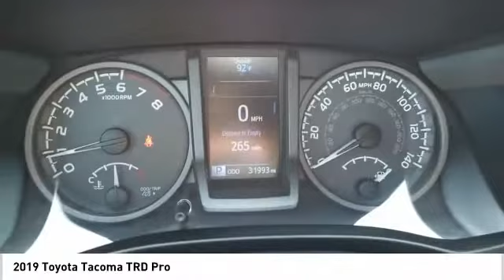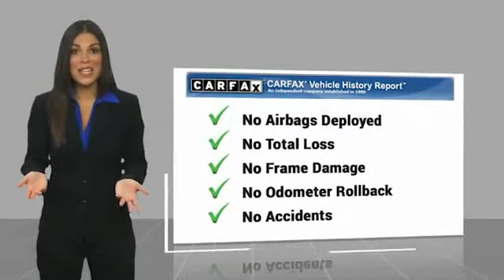2019 Toyota Tacoma TRD Pro UsedNew or Used 60490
2019 Toyota Tacoma TRD Pro

Buckle up for the ride of a lifetime! This 2019 Toyota Tacoma TRD Pro includes a top-notch backup sensor, push button start, backup camera, blind spot sensors, parking assistance, a navigation system, braking assist, dual climate control, hill start assist, and stability control.  It has a 6 Cylinder engine.  Drive away with an impeccable 4-star crash test rating and prepare yourself for any situation.  For a good-looking vehicle from the inside out, this 4 dr features a charming voodoo blue exterior along with a black interior.  Interested? Call today and take it for a spin!